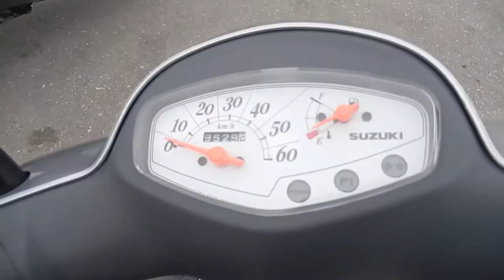No B8559 SUZUKI LETS 4